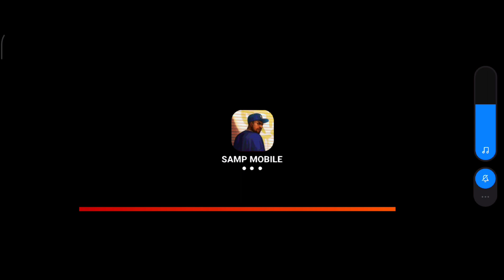RELEASE : SA:MP UNIVERSAL APK | V1.4 FULL GAMEPLAY (SPECIAL UPDATE) | DEVELOPER CHEN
Hello Everyone. Thank you so much for supporting me. Today i will release my SA:MP UNIVERSAL APK. V1.4 FULL GAMEPLAY (SPECIAL UPDATE). PLEASE WATCH OUR GAMEPLAY FIRST.

RESOURCES AND LINKS:
V1.4 PATCH (LATEST UPDATE)
- FIXED FORCE CLOSE ISSUE/CRASH
- CREDITS TO CDS4R
- Added TAB BUTTON
- Added FPS BOOST
- Added FPS PATCH
- Added FASTMAN LIBRARIES
- HIDDEN IP
- WITH DAMAGE TO ALL SERVERS
- SNIPER FULLY WORKING
- AUTOAIM
DOWNLOAD LINK ✅

JOIN US ON DISCORD FOR MORE UPDATES
SA:MP BUILDS BY CHEN
V1 UNIVERSAL APK WITH VOICE + SNIPER FIX

PROJECT REDHAT BUILDS